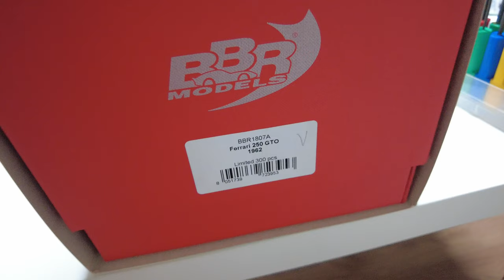[4K] BBR 1962 Ferrari 250 GTO (104/300) review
Are BBR resins that fragile? Are they supposed to be kept in acrylic case in pristine condition?
let me see your thoughts in comment plz.